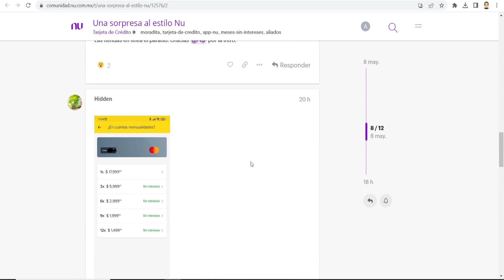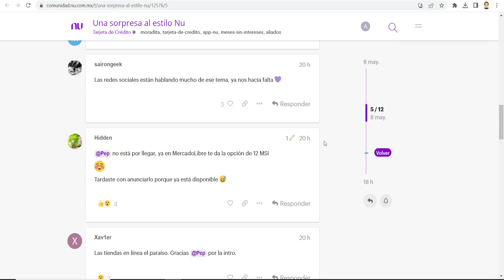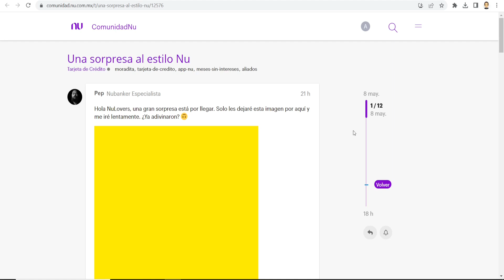Meses sin intereses en Mercado Libre con la tarjeta de crédito NU de NUbank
En este video te explico cómo funcionan los meses sin interés en Mercado Libre utilizando la tarjeta de crédito NU de la Fintech NUBANK.